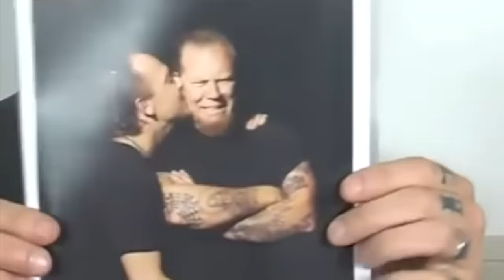The ULTIMATE Metallica funny montage!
Enjoy Metallica family :)